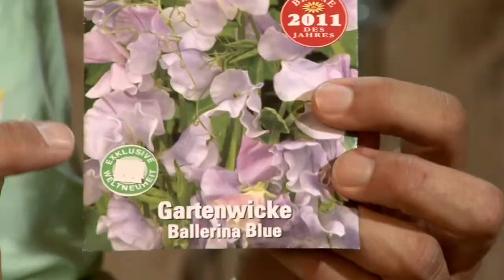bellaflora - Karl Ploberger Gartenecke: Landhausgarten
bellaflora - die grüne Nummer 1
Karl Ploberger über Cottagegärten. Inspiriert von den englischen Gärten macht Herr Ploberger das Anlegen eines Landhausgartens schmackhaft.